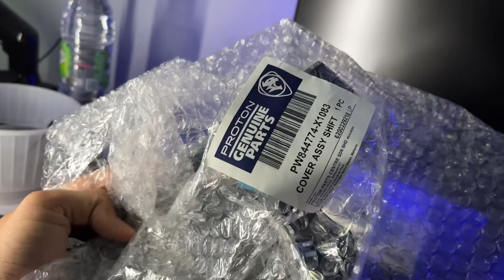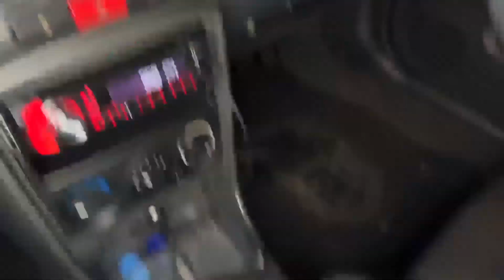Buka & TUKAR SAGA BLM 2010 GEAR CONSOLE